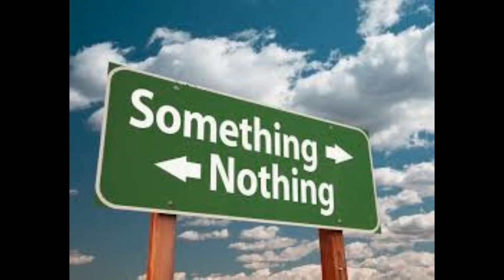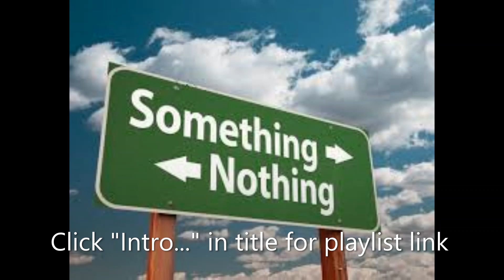Something or Nothing Intro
Click for 24 track "Something or Nothing" playlist Intro/Outro to excellent performances by a host of pop, rock, soul, r&b artists including The Small Faces, Labi Siffre, Joe Cocker, Del Amitri, Paul Simon, Status Quo, Brenda Lee and many more.

YouTube categories: something songs, nothing songs, singing about somethings, singing about nothing, all or nothing